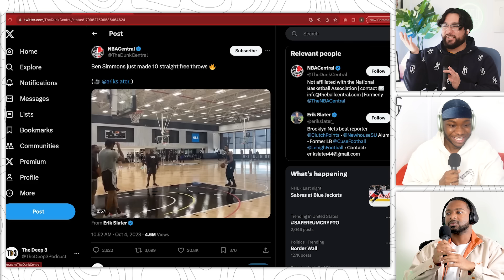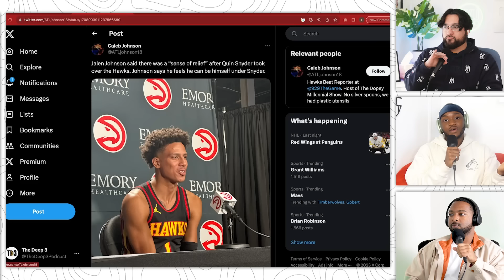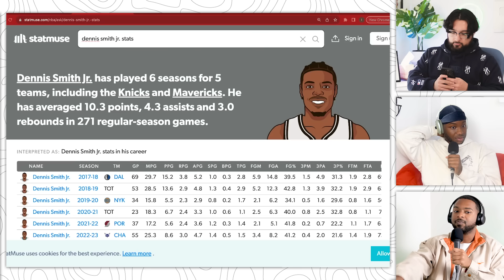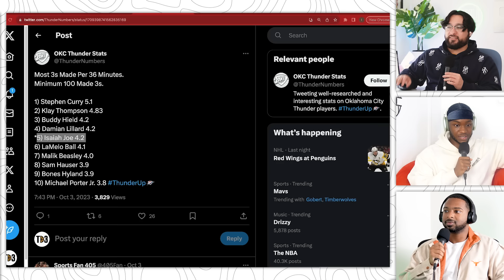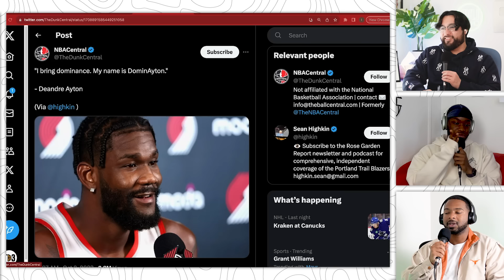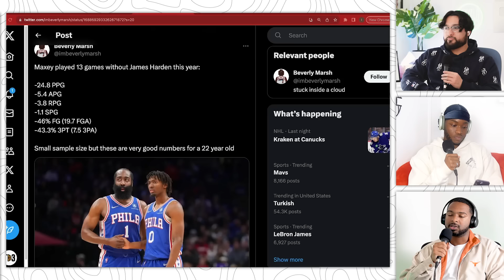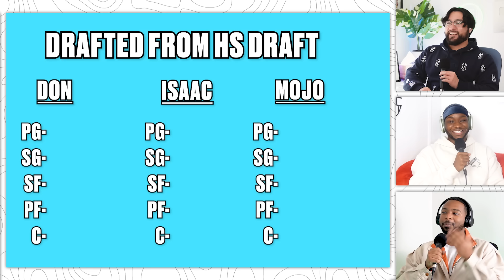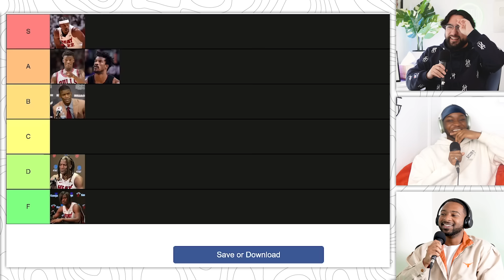Picking Every NBA Team’s Next Breakout Star (2023) | Ep. 57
Every NBA Team's 2024 breakout star!

0:00- Intro
2:40- Celtics trade breakout
32:55- NBA media day reactions
44:28- 2024 Breakout Stars
1:51:43- TikTok Time